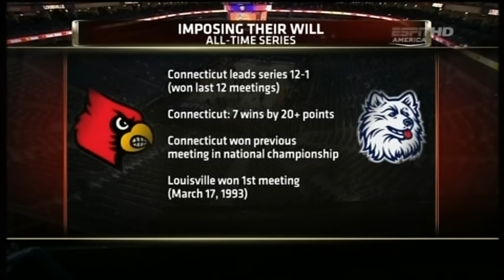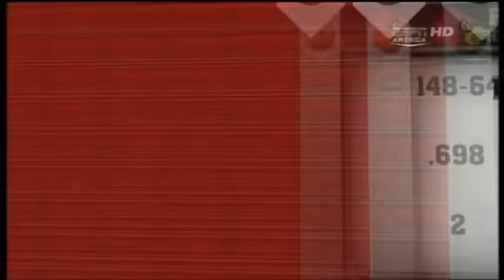2013 NCAA Women's Basketball Championship. Final. Louisville - Connecticut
2013 NCAA Women's Basketball Championship
New Orleans Arena, New Orleans, Louisiana